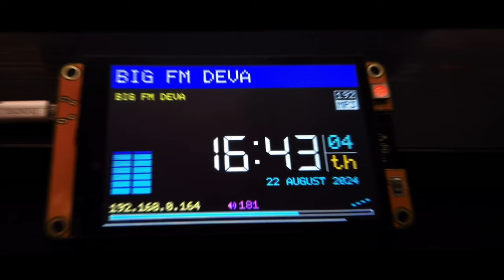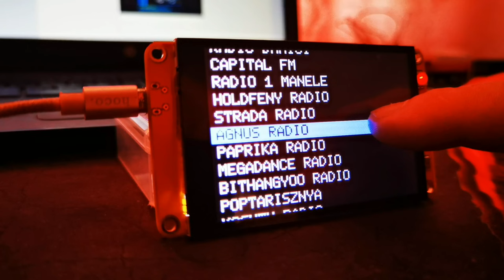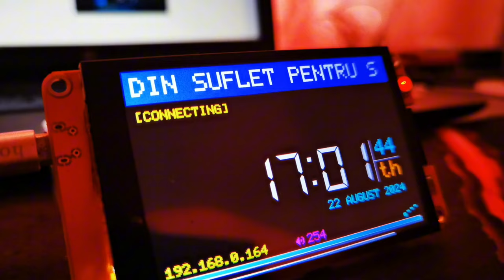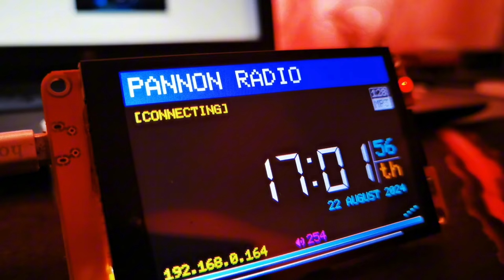yoRadio on esp32-3248S035C with capacitive touchscreen!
This is the first test to install yoRadio on an esp32-3248S035C.
For the audio part, for now, I used the internal DAC.
Don't forget to insert a 100 ohm resistor with the used speaker!

What interested me for the first time was the correct functioning of the display and the touchscreen part, which, as seen in this video, works perfectly!

You can find more details about such projects on a technical forum in Romanian